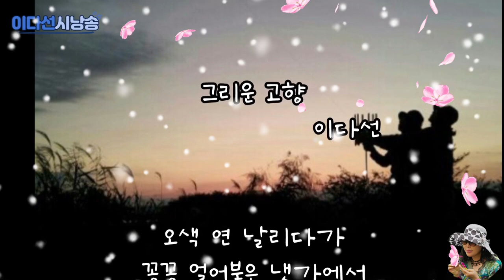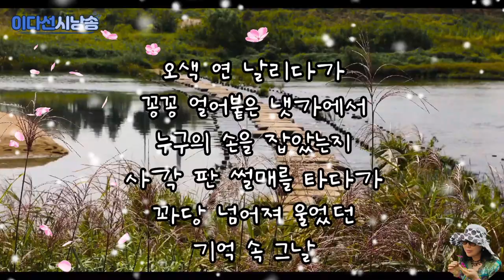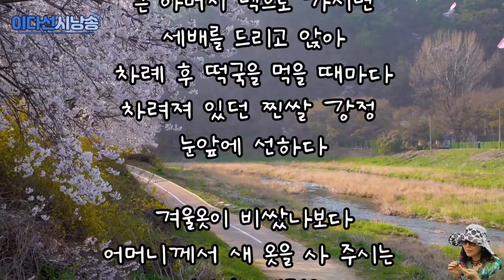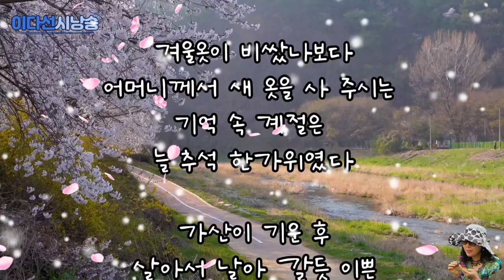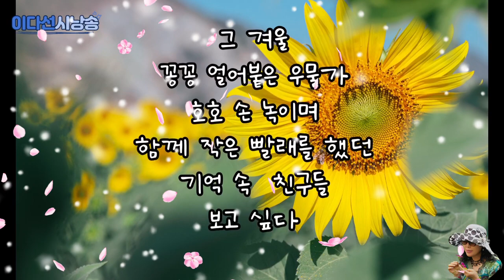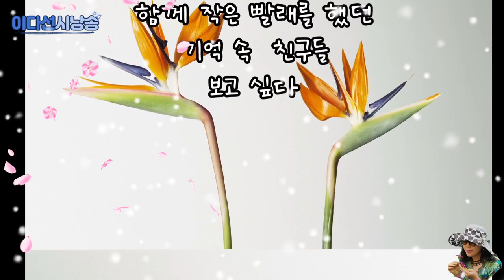그리운 고향/이다선(낭송없음)